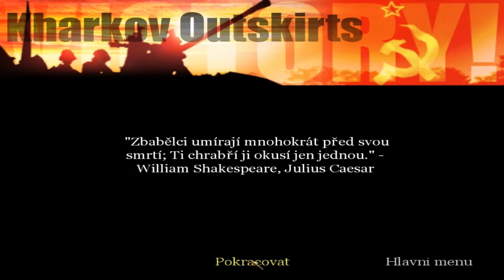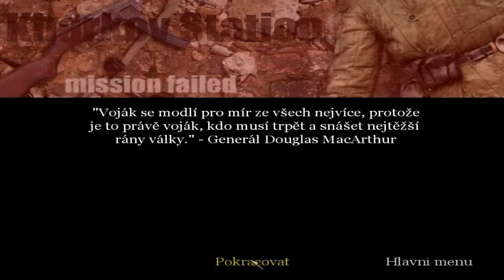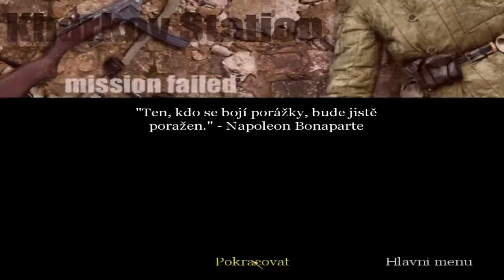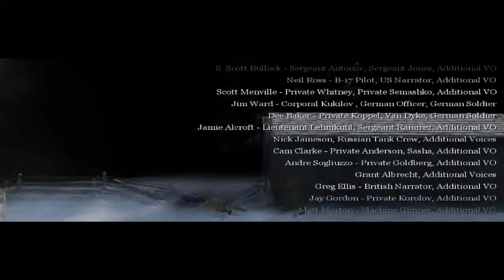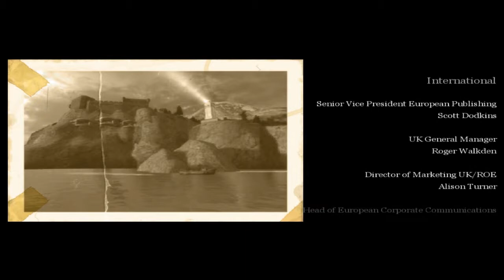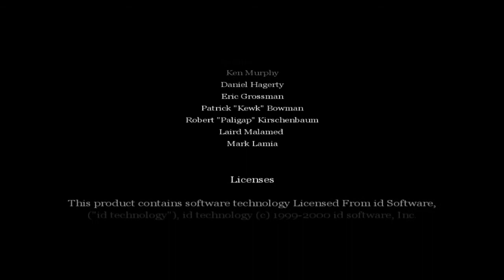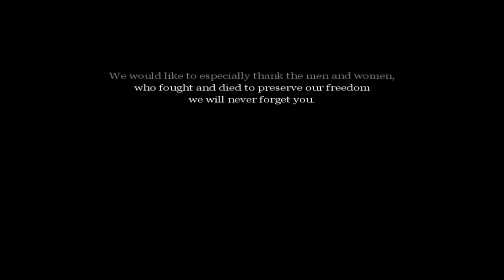Call of Duty: United Offensive - část 12 - Jsem zase vyhrocen (Konec)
Dnes budeme díle likvidovat Německé postavení v městečku Charkov,který je čím dál silnější.To mě ovšem občas dohání k výbuchům nervů.Dnes budeme míti trochu zpestření budeme totiž střílet z protiletadláku :) A pak budeme jak jantaři ničit šest tanků Pancéřovou pěstí :) No a pak konečně vysněné vítězství.